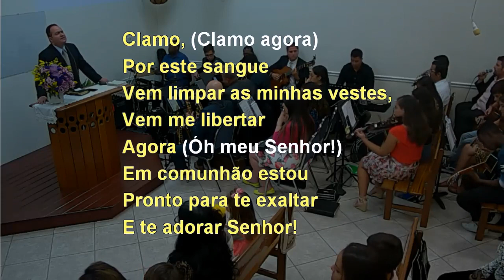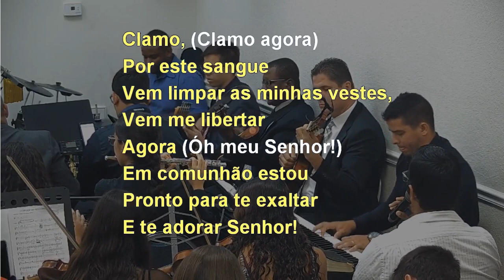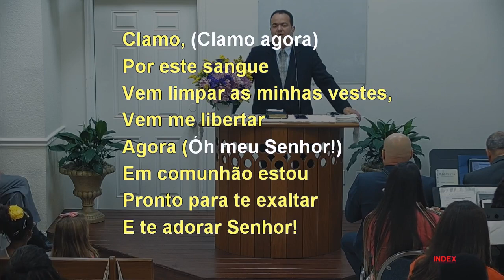O CLAMOR PELO SANGUE DE JESUS